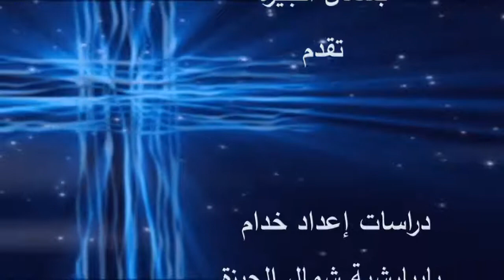Lecture on the history of Christological thought 12-2-2021 - محاضرة تاريخ الفكر الكريستولوجى